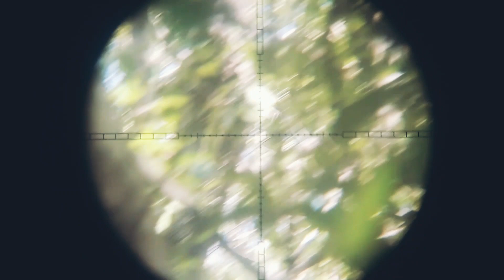SARACURA - JURITI E ROLINHA NO TANQUE DA PEDRA